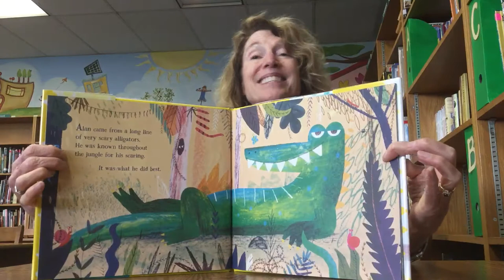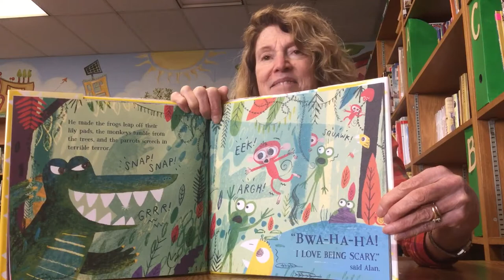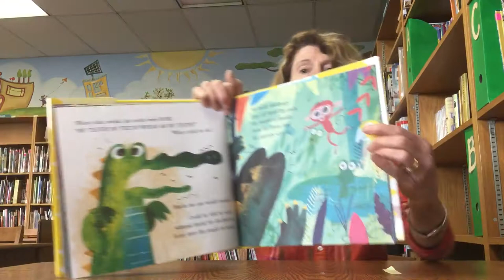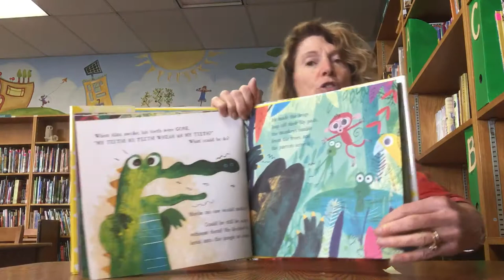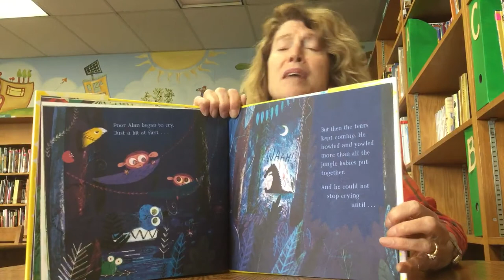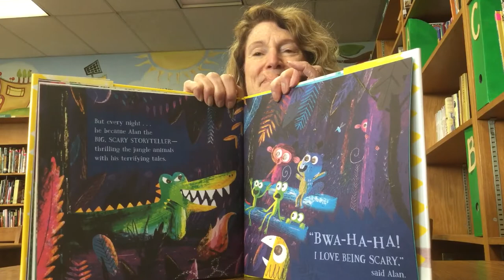Alan’s Big, Scary Teeth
By Jarvis. Read by Mrs. Hitchins.

Published February 23rd 2016 by Candlewick Press (first published February 4th 2016)
Original Title
ISBN
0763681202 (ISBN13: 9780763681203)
Edition Language
English
URL
Literary Awards
Charlotte Zolotow Award Nominee for Honor Book (2017)